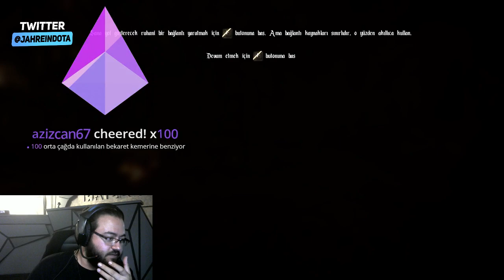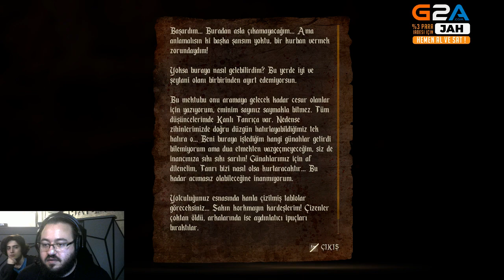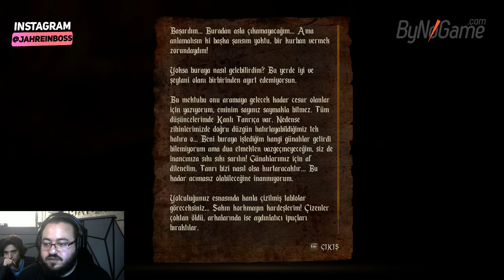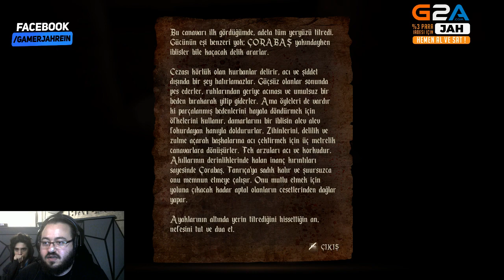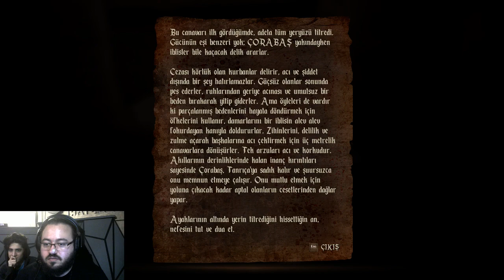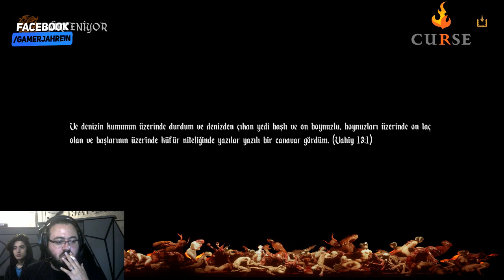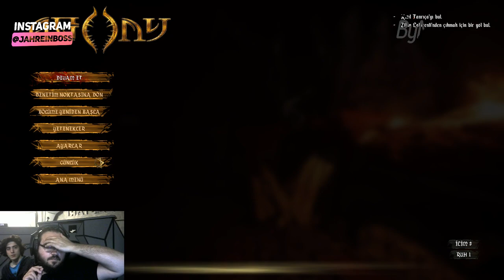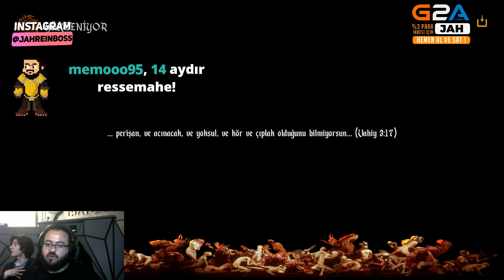Jahrein - Korku Oyunu Oynuyor (Agony)